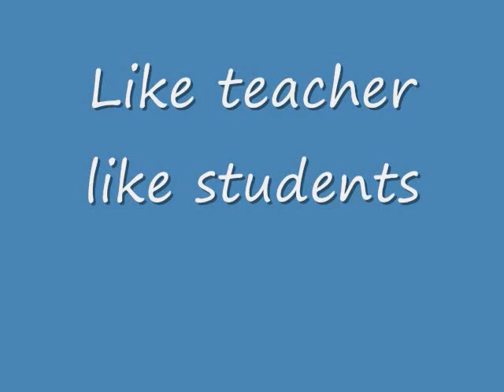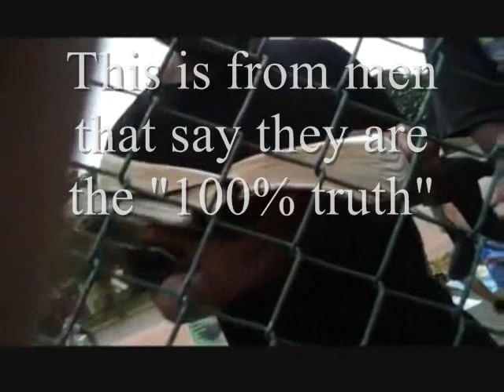BHITerrorwatch more stupidity from GMS